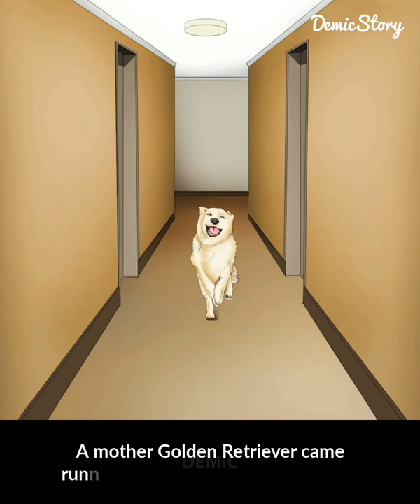We all need someone to understand us. Demic Stories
Welcome to the DEMIC Channel. You Have Been Invited Because You are a Fan of Demic on Facebook.